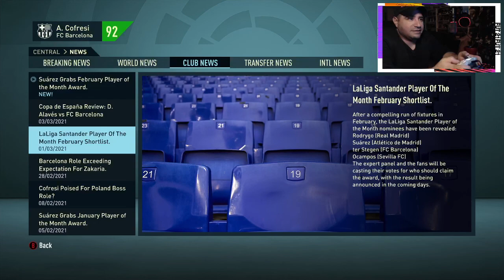🔴 LIVE - FIFA 21 - Episode 7 - Career Mode - FC Barcelona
Live Streaming on YouTube & Twitch!